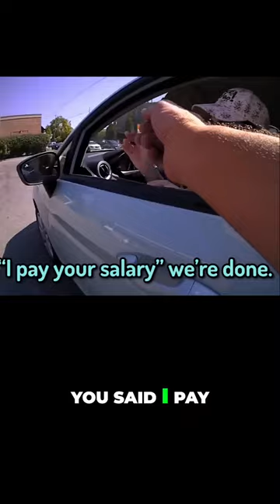Entitled Driver Gets Instant Karma: Texting While Driving FAIL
It doesn't cost you a thing but it gets us a few cents or dollars. Thank you!

Welcome to 'Courtroom Reality'—the ultimate destination for an immersive exploration of the gripping world of crime, justice, and legal dramas. Our channel is dedicated to bringing you riveting and true stories from the heart of the courtroom.

Step into the shoes of detectives, attorneys, and witnesses as we unravel complex cases, dissect compelling trials, and examine the intricacies of the legal system. Join us on a journey through the twists and turns of justice, from high-profile criminal trials to landmark court decisions.

Here, you'll find a captivating blend of true crime stories, legal analysis, and in-depth documentaries that shed light on the mysteries of the justice system. Whether you're a true crime enthusiast, a legal aficionado, or simply curious about the complexities of the courtroom, our channel offers something for everyone.